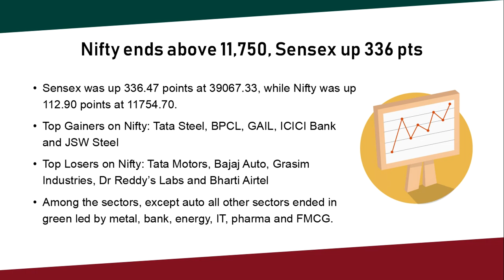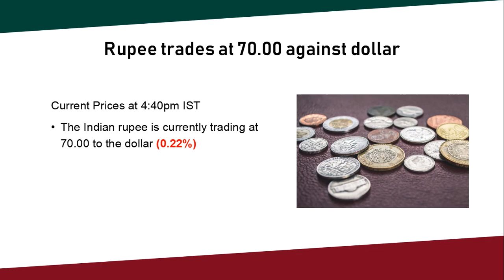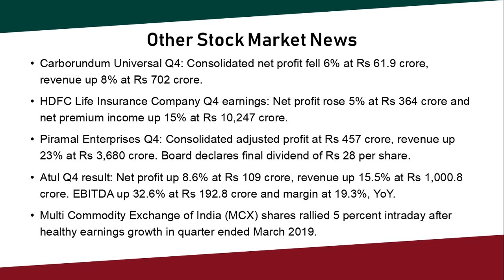Stock Market Closing News 26-4-2019/Malayalam/Crudeoil/Gold/Nifty/Sensex/MS